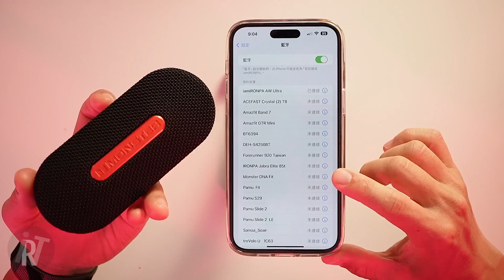運動害怕掉耳機嗎？【耳掛藍牙耳機】好用激推！ft. MONSTER DNA FIT 耳掛式無線藍牙運動耳機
運動害怕掉耳機嗎？【耳掛藍牙耳機】好用激推！

我們在挑選藍牙耳機，除了好音質、降噪、外觀造型之外，如果剛好喜歡運動的朋友，都會希望耳機配戴一定要穩固，才能讓我們運動過程，不會因為動作過大來掉落！

今天分享的無線藍牙耳機，就是因應了「運動不掉落」的主題，推薦這款運動耳機給大家！

影像：A7C｜ZV-E10｜iPhone 14 Pro Max
收音：SHURE MV 7｜RODE Wireless GO
剪輯：Final Cut Pro｜Photoshop｜Artlist